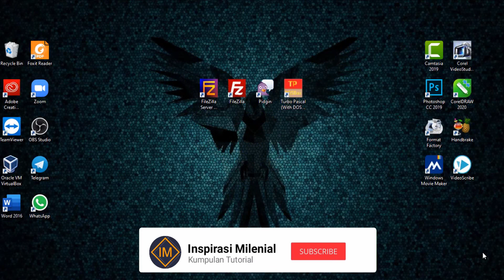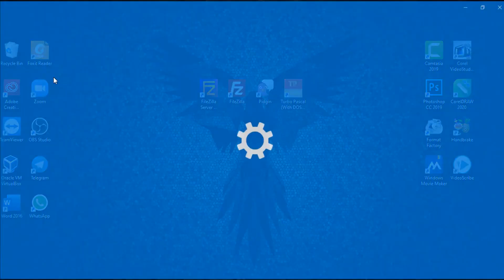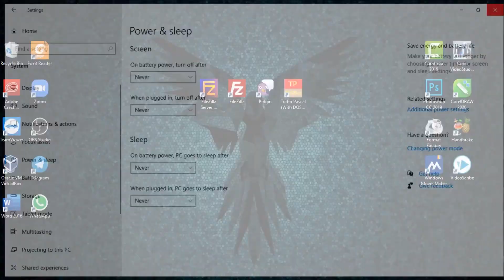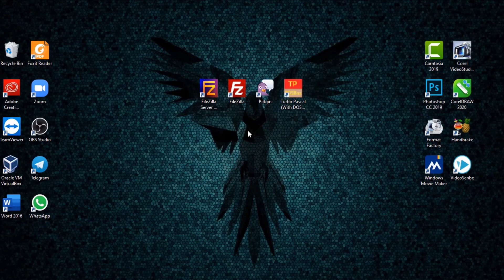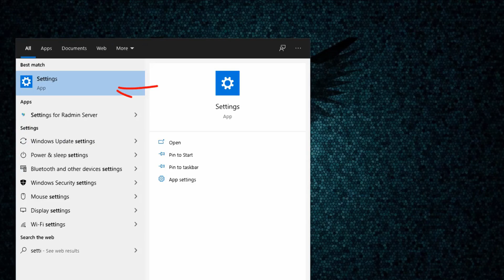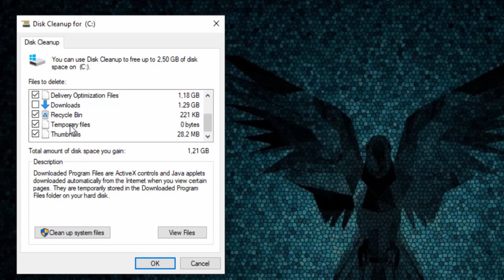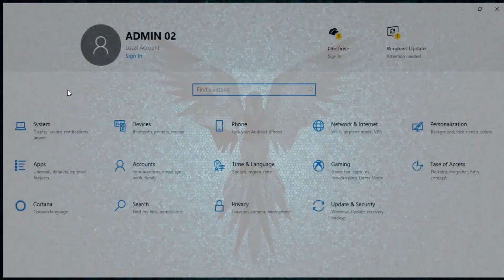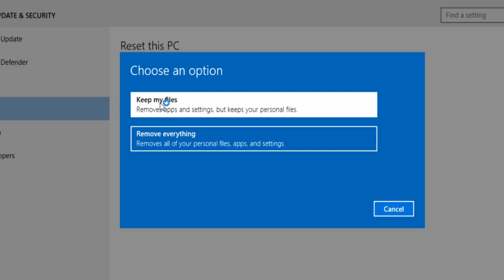7 Trik Percepat Proses Booting Windows 10 | Tutorial Windows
Ikuti semua petunjuk dalam video 7 Trik Percepat Proses Booting Windows 10 (Jangan di skip) agar Tutorial yang diajarkan dapat berjalan baik.

Ada 7 cara yang saya jelaskan dalam video, namun cara terakhir (ke-7) dalam video agar diperhatikan resiko sebelum menerapkannya, karena akan vatal terhadap data pribadi yang tersimpan pada Local Disk C, jika tersimpan pada Local Disk lain tak mengapa.

Jika ada yang kurang jelas silahkan ditanyakan di kolom komentar. Terimakasih.

Silahkan bergabung di grup WhatsApp dibawah ini, sebagai tempat sharing knowledge dan bertanya terkait masalah anda diseputar bidang IT: